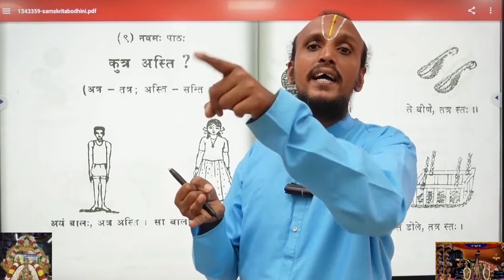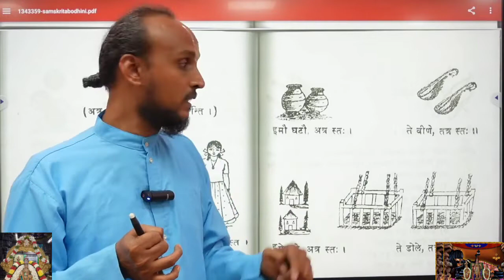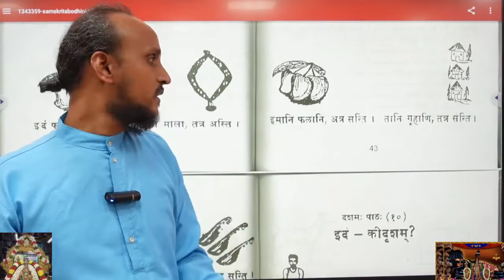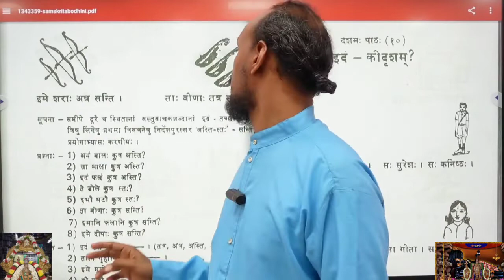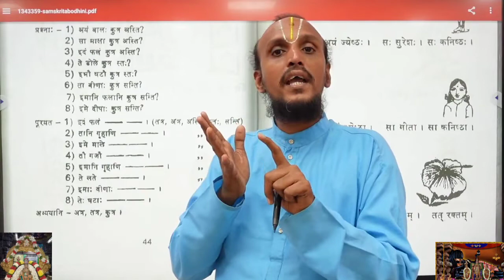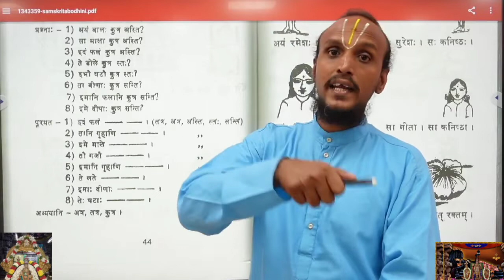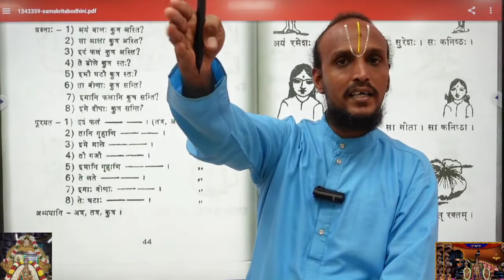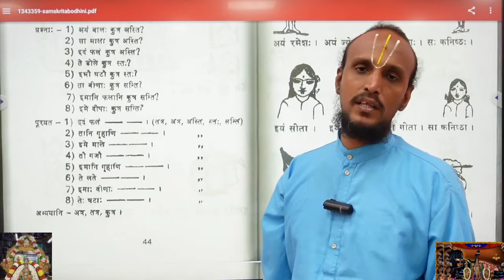Sanskrit Class 09 Where is it? कुत्र अस्ति சமஸ்கிருதம் பாடம் 209 எங்கு இருக்கிறது?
Sanskrit Class 09 Where is it? कुत्र अस्ति?சமஸ்கிருதம் பாடம் 209 எங்கு இருக்கிறது? Sanskrit Lesson 209 Where is it? कुत्र अस्ति? (Sanskrit Bhodhini) sanskrit sanskritgrammar for Parichaya Exam Students
Sanskrit Department.